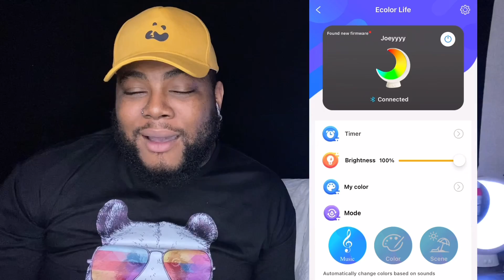Mexican Dream is HILARIOUS | JOEY SINGS REACTS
S N A P C H A T:   iamjoeysings

I N S T A G R A M:   allaboutjoeysings

♡ FAQ ♡